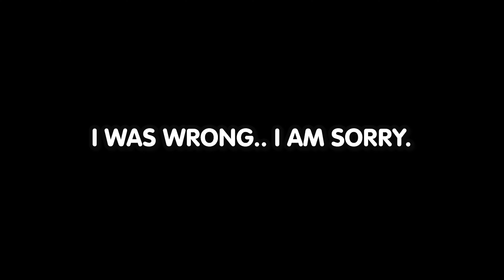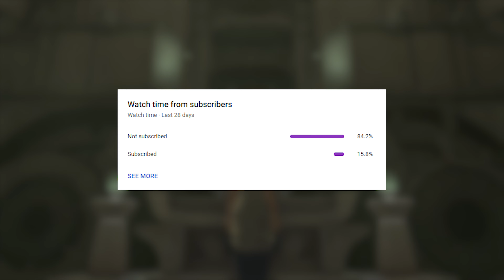Nintendo just SILENCED all the doubters..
⚔️🛡️ Prepare to be blown away, Zelda fans! This is the epic final reveal that we've all been waiting for! Join me as I breakdown the jaw-dropping final reveal trailer for The Legend of Zelda Tears of the kingdom! You don't want to miss this!

⭐ YOUTUBE MEMBER SHOUTOUTS
 AJ (Blue rupee member)

Smkaial (Yellow rupee crew)

I make Legend of Zelda videos, such as The Legend of Zelda Tears of the Kingdom content, Legend of Zelda Breath of the wild content, Zelda playthrough challenges, Top 10 or Top 5 Zelda videos, Legend of Zelda reaction videos, Zelda theories and lots more!